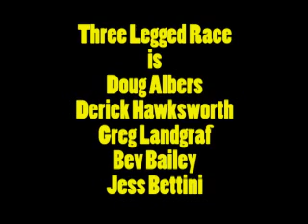Awkward Turtle Part Deux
3 Sketches from the Three Legged Race Show Awkward Turtle: Life Lessons
on Sesame Street, Bromance and Fired from the Family.